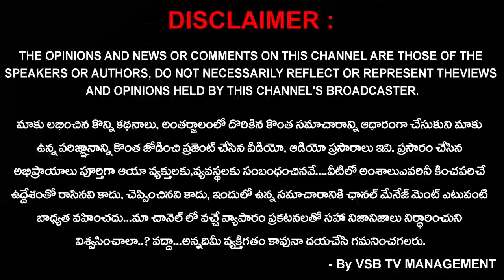ఘనంగా బ్యాంక్ ఆఫ్ బరోడా 115వ ఆవిర్భావ దినోత్సవ వేడుకలు... || VSB TV